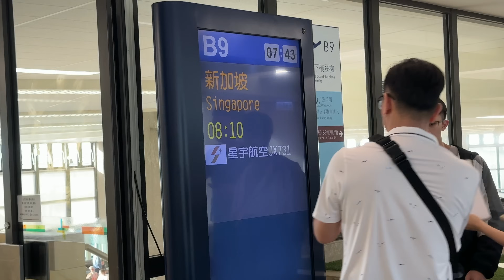星宇航空A350豪華經濟艙...航空餐有些失誤？｜台北TPE - 新加坡SIN《飛行ep97》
贊助我的頻道💪成為爸迷會員，